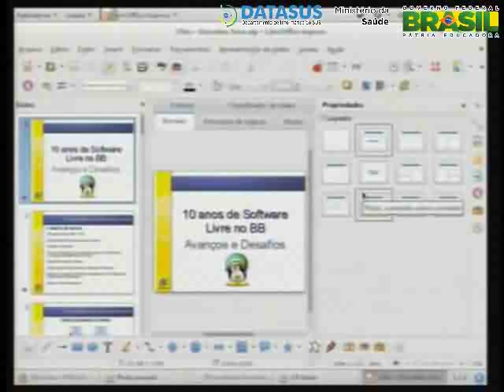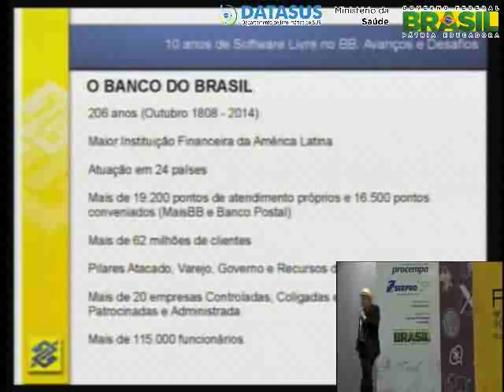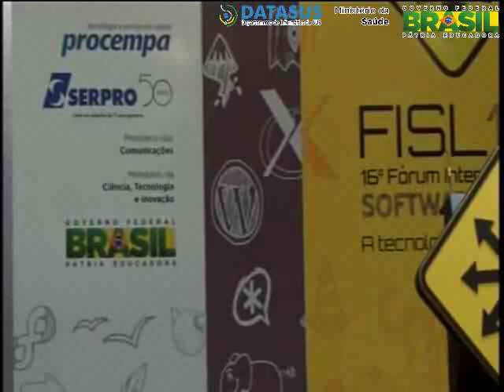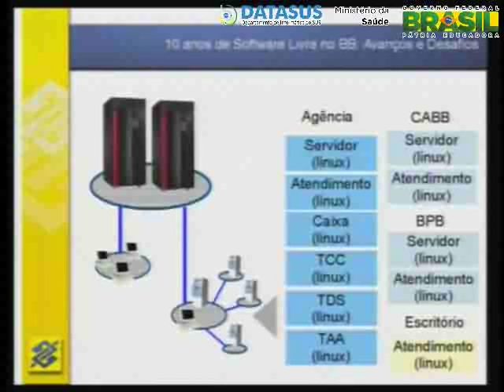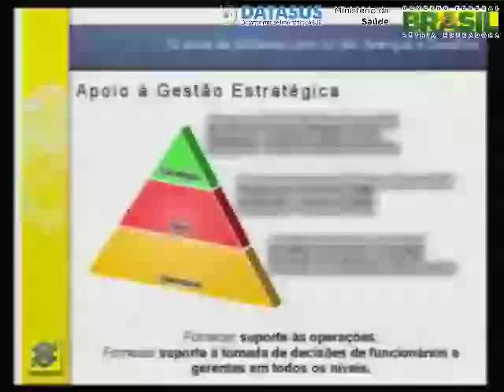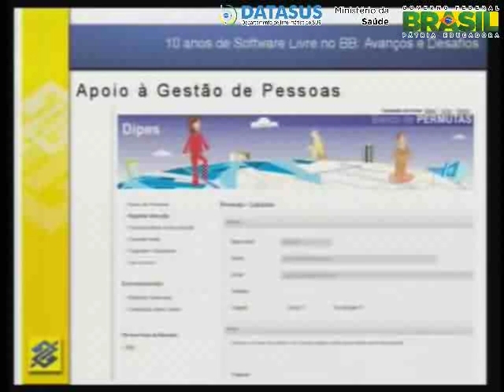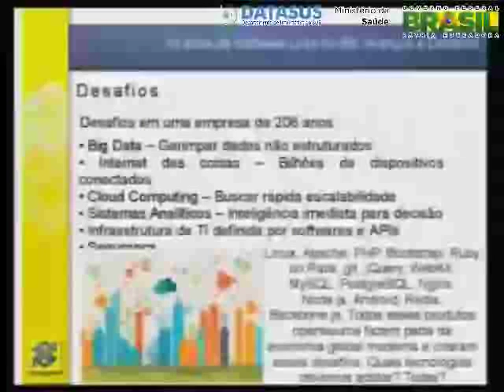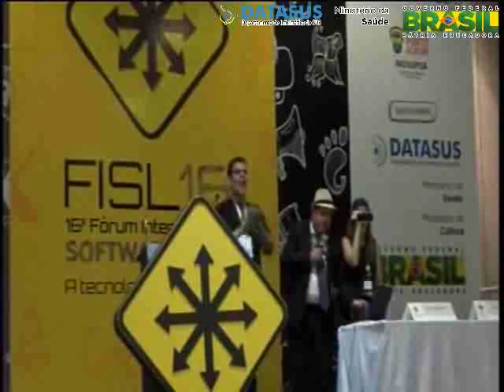10 anos de Software Livre no Banco do Brasil - Avanços e Desafios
Histrico, Ganhos, Mapa de Tecnologias abertas, impactos do software livre ao longo dos anos na estratgia do BB x Governo Federal e Prximos Desafios.

Ana Barcellos,Dinis Agostinho dos Santos e Doralvino Sena